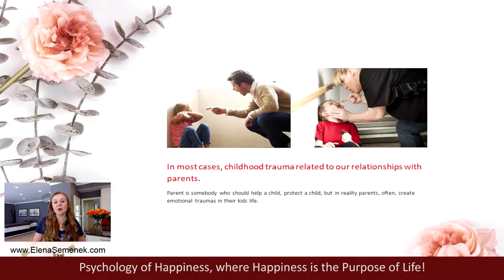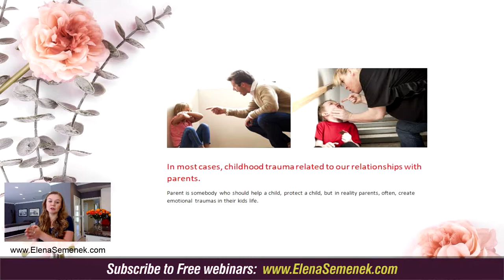Childhood trauma - Emotional trauma - Psychology of family relationship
Emotional trauma - Childhood trauma - Psychology of family relationship - an example of psychological trauma.